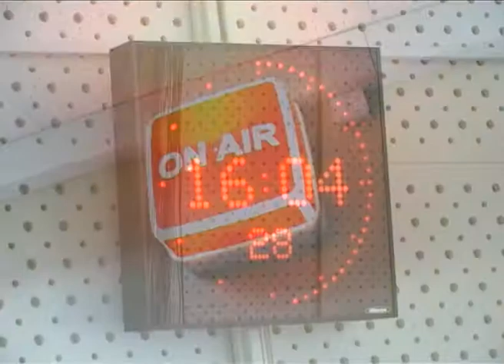Московские резиденты Пряников Саша